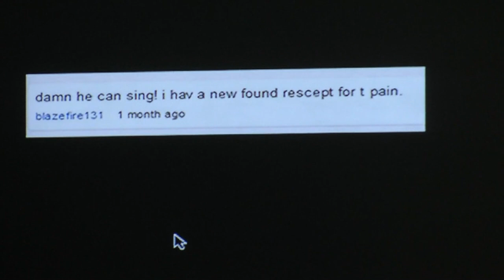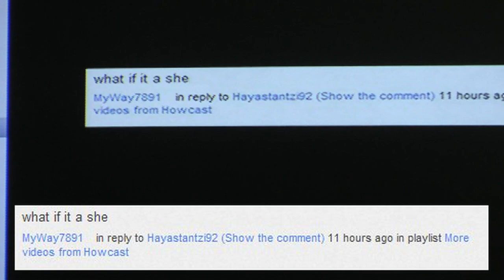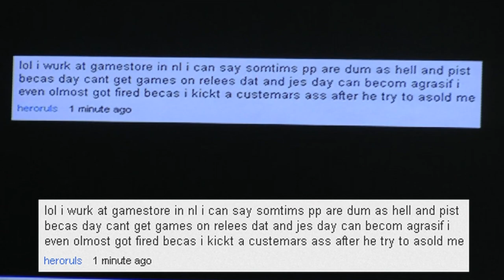YOUR GRAMMAR SUCKS LIVE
Best. Birthday. Ever.

Listen, your grammar sucks. Let’s talk about how much it sucks and look at your comments together.